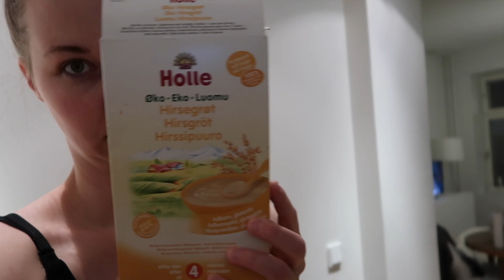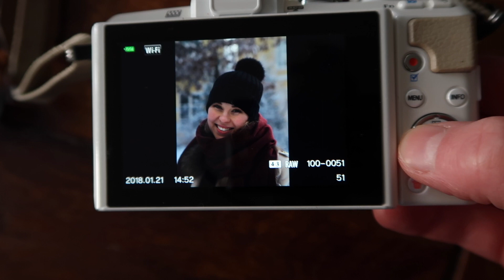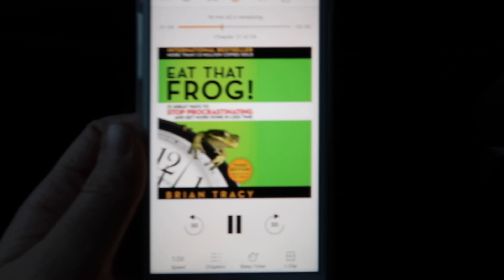SUNNUNTAI TURUSSA ⎜VLOG MONA VISURI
Päiväreissu Turkuun sunnuntaina pikkuveljen valmistujaisia kahvittelemaan.